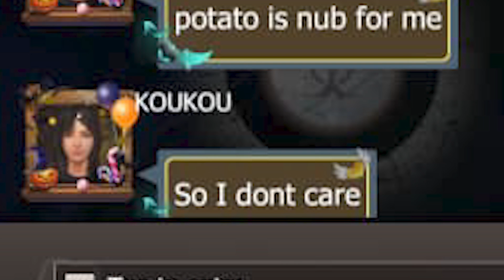Raiding My Toxic Stream Snipers Onikuma legion Last Island of Survival |Last Day Rules Survival| 443